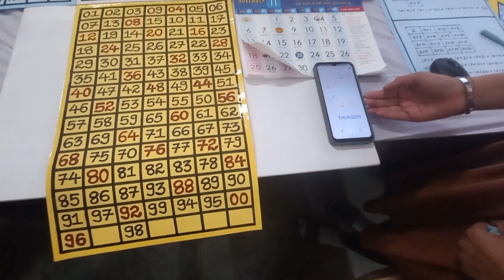scienceproject sciencefair sciencemodel education treding ||science ||vignanmelo